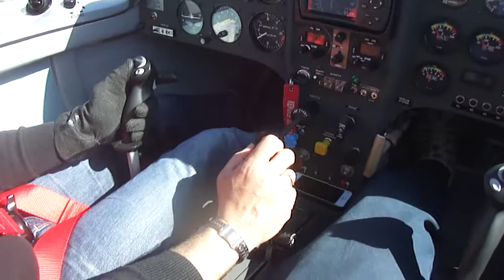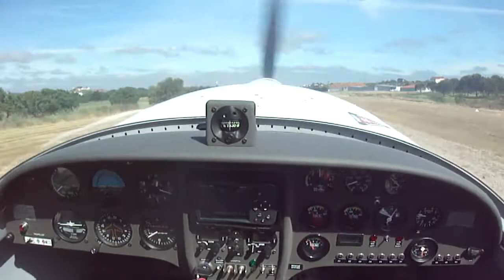02 Aterragem em Tomar com Paulo Almeida 10052014